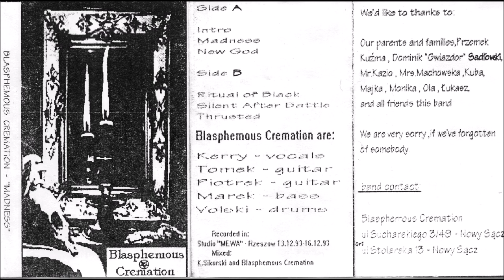Blasphemous Cremation [POL] [Death] 1993 - Madness (Full Demo)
00:00  1. Intro
02:18  2. Madness
06:18  3. New God
09:19  4. Ritual of Black
12:58  5. Silent After Battle
15:59  6. Thrusted